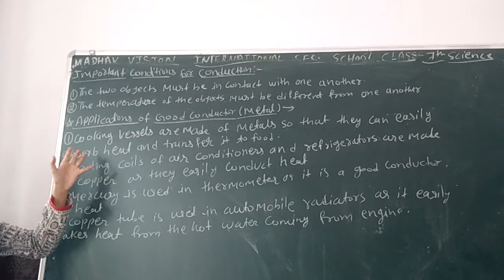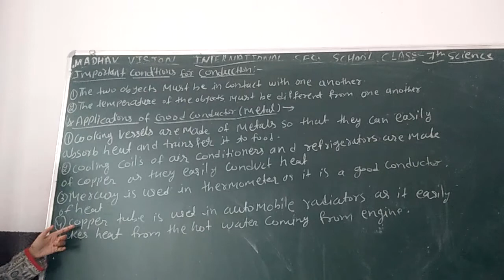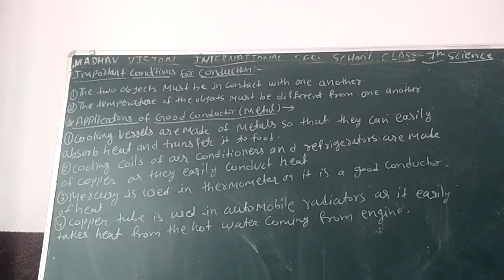Class 7 Science 03102020